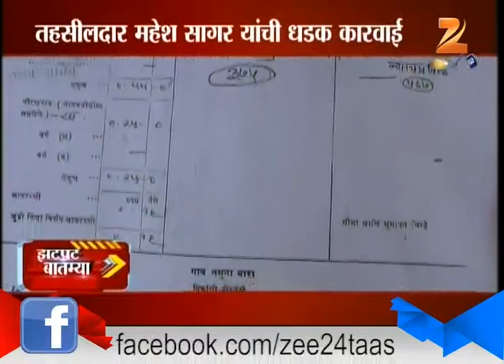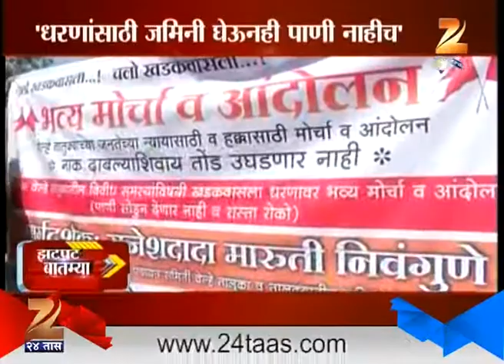ZatPat rajya 22nd March 2016